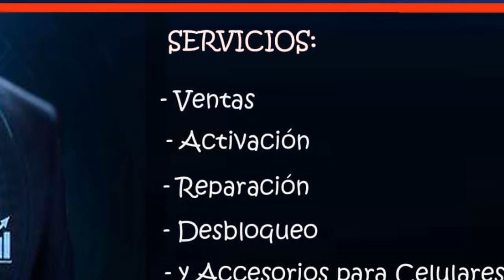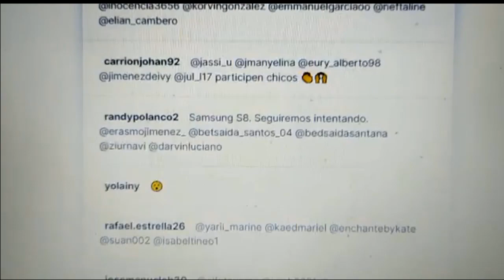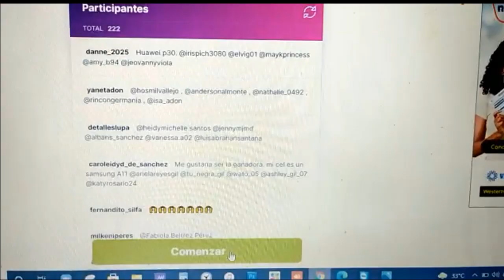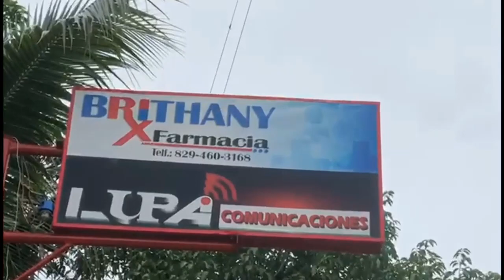Ganadores del Concurso Lupa Comunicaciones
Los  ganadores o el ganador resultara agraciado con 3 premios:
Un Cargador Portátil.
Unos auriculares inalámbricos.